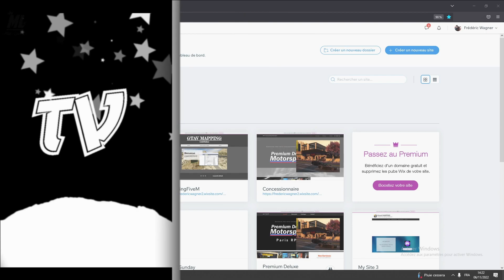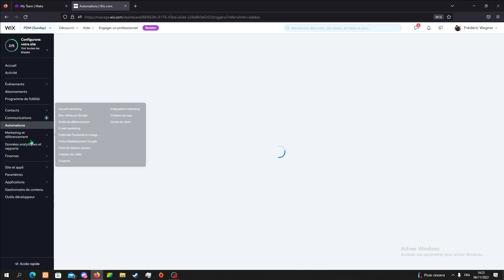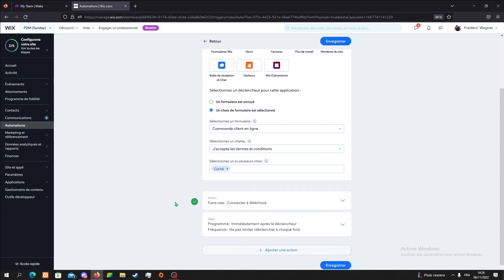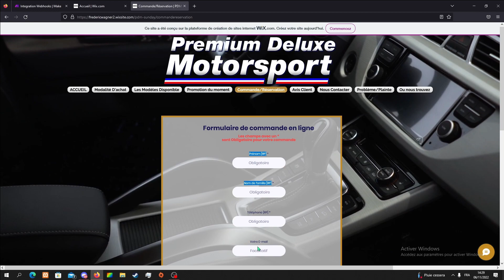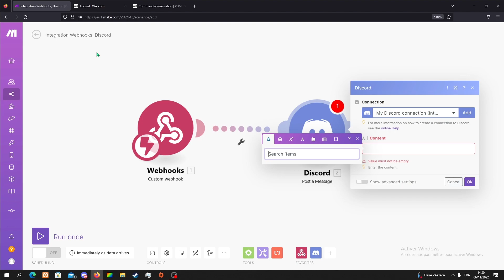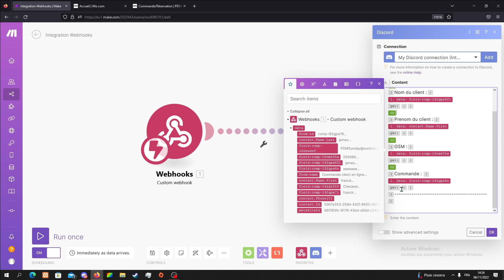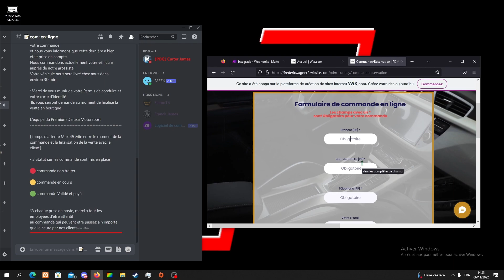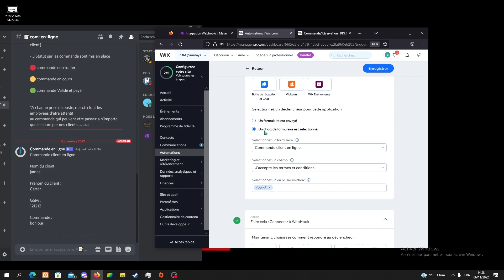Tuto: Installer un Webhooks de Wixx à Discord via Intergromat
groupe annexe [Facebook]:

🔥Le Coin MOD de Euro Truck Simulator 2 (Solo)🔥

🔥groupe Facebook🔥
⭐Le Coin LIVE de Euro Truck Simulator 2⭐